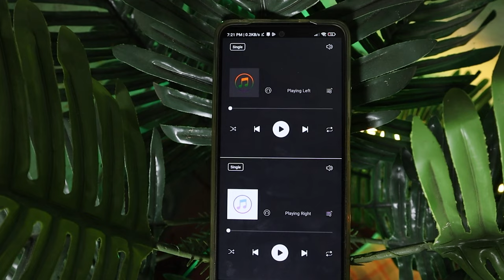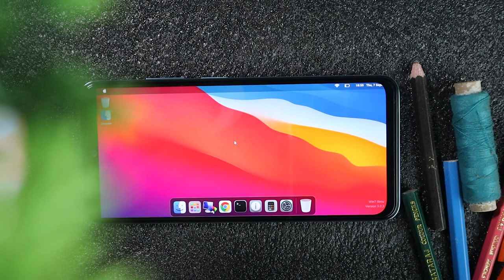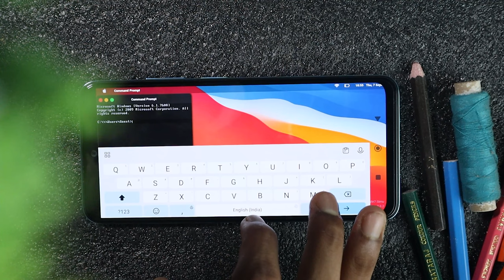FREE MOVIE APPS | Watch Free Movie & Web Series | Top Best 6 Apps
Follow Me On Other Social Media Platforms

Keep Supporting me So I can Continue to provide you with best free content regularly!!